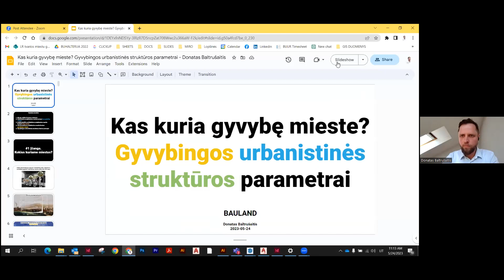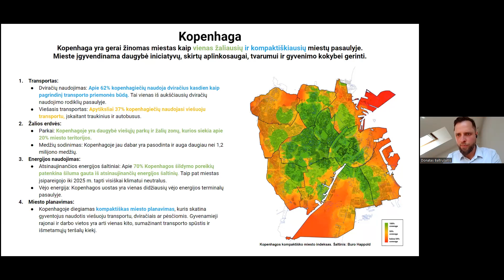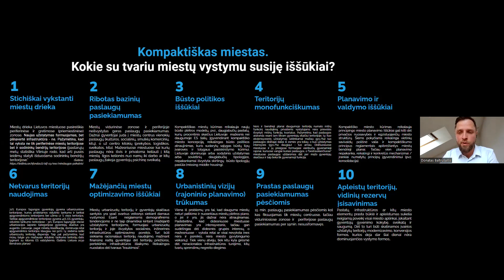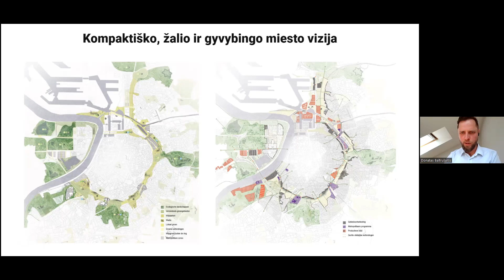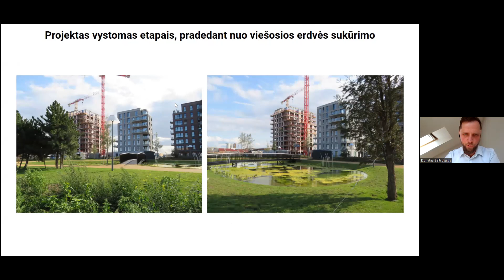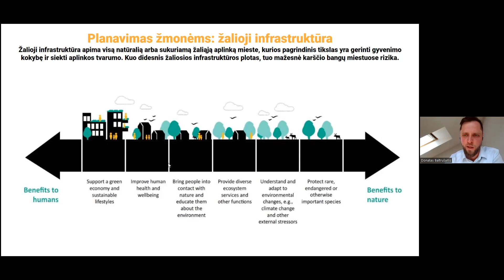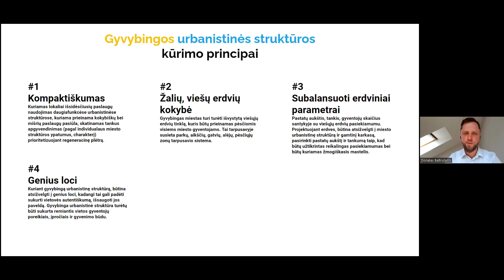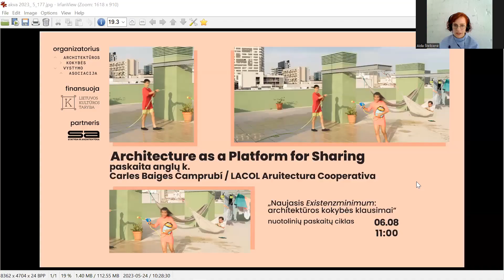Ciklo „Naujasis Existenzminimum“ IV dalis: „Kas kuria gyvybę mieste?“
Nuotolinių 5 paskaitų ciklas „Naujasis Existenzminimum: architektūros kokybės klausimai“, skirtas architektūros profesionalams ir visiems ja besidomintiems, kviečia reaguoti į pastarųjų metų tendencijas ir apmąstyti, kaip, traukiantis miesto viešosioms ir būsto erdvėms, užtikrinti žmogui būtiną gyvenimo kokybę. Ciklą organizuoja Architektūros kokybės vystymo asociacija, jį finansuoja Lietuvos kultūros taryba, partneris - žurnalas „Statyba ir architektūra“ | sa.lt.

Ketvirtoje ciklo paskaitoje „Kas kuria gyvybę mieste? Gyvybingos urbanistinės struktūros parametrai“ architektas-urbanistas Donatas Baltrušaitis iš BAULAND klausia, kaip subalansuoti miesto tankumą su kokybiškomis žaliosiomis erdvėmis? Kur galima tankinti ir kiek, kokie kriterijai turi būti atliepti kuriant gyvybingą miestą?
Pasak jo, miesto tankinimas negali būti savaiminis tikslas. Visi senieji miestai buvo sukurti pagal tai, kaip žmonės judėjo kojomis, kiek toli galėjo žiūrėti akimis ir kaip naudojosi aplinka. Pirmiausia reikėtų kurti gyvenimą mieste, tada kokybišką gyvenamąją aplinką, viešųjų erdvių tinklą ir tik tada formuoti urbanistinę struktūrą su atitinkamu tankumu pagal žmogiško mastelio kūrimo principus. Dažniausiai pradedama nuo pastatų projektavimo, kuomet aplinkos erdvės likutis atiduodamas viešosioms erdvėms arba automobilių parkavimo aikštelėms, kokybiškame miesto planavimo procese turėtų būti atvirkščiai.

Moderuoja Aida Štelbienė.

Organizatorius: Architektūros kokybės vystymo asociacija (arch-akva.lt).
Partneris: sa.lt.
Ciklą finansuoja: Lietuvos kultūros taryba.

Kviečiame žiūrėti kitas ciklo paskaitas:
• „The need for understanding the indoor environment and its occupants“ („Poreikis suprasti patalpų aplinką ir jos naudotojus“, paskaita anglų k.; lekt. prof. dr. Philomena Bluyssen)